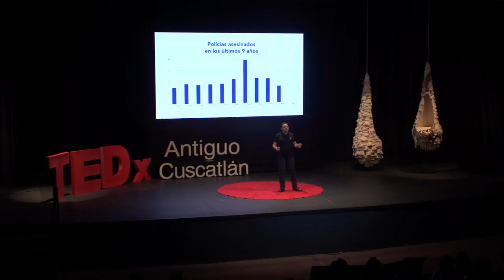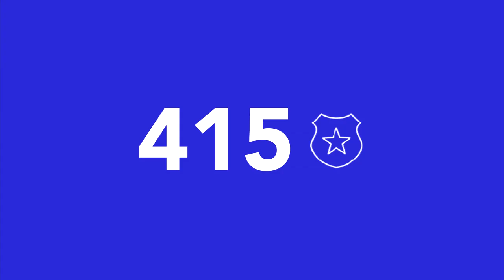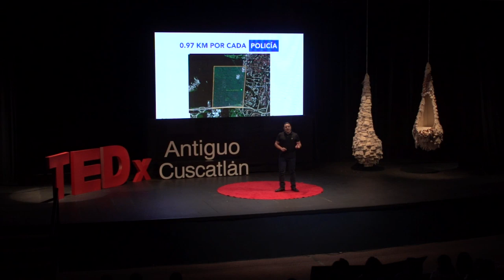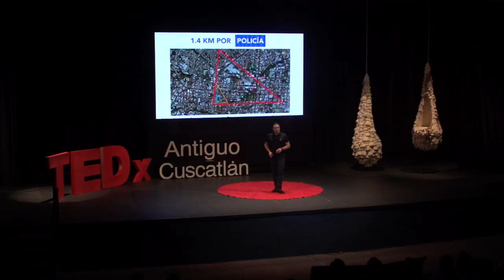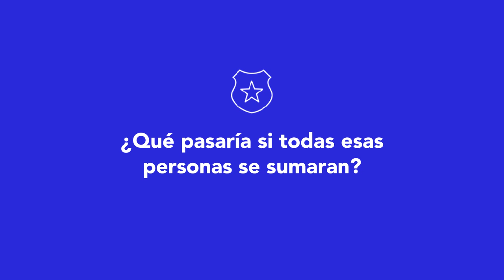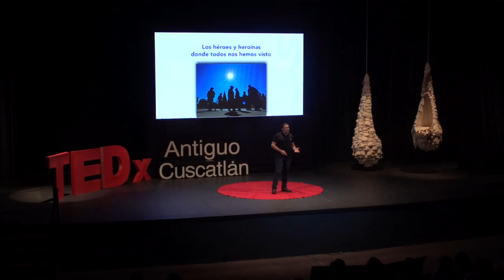Héroes sin capa | Douglas Campos | TEDxAntiguoCuscatlan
Douglas es un policía que cree firmemente en la convicción que podemos llegar más allá de lo que nos proponemos. Douglas ha sido testigo de vivir la realidad de los salvadoreños desde las islas hasta las montañas del norte, desde las zonas marginales hasta las residenciales.  Douglas Ernesto Campos Arce, nació en una familia de policías, por lo que decidió ingresar a la Academia Nacional de Seguridad Pública en 2011 para ser agente de autoridad.

Actualmente cursa cuarto año en la licenciatura de Relaciones Internacionales, es actual sub campeón nacional de debate, representando al país en el mundial de debate universitario en español CMUDE 2018, de la ciudad de Valparaíso, Chile, formador de la Liga Universitaria de Debate en la Universidad Centroamericana José Simeón Cañas (2019), campeón del Modelo de Naciones Unidas MUNESEN 2017 y 2018, representante de El Salvador en el Consejo Mundial de Debate 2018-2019. This talk was given at a TEDx event using the TED conference format but independently organized by a local community.